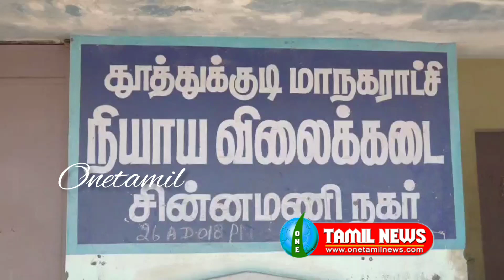சின்னமணி நகரி மகளிர் உரிமை தொகை குறித்து கலெக்டர் ஆய்வு